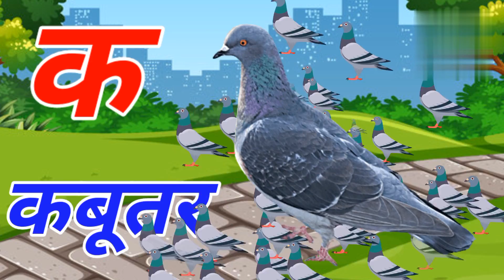अ से अनार आ से आम | a se anar | hindi rhymes | nursery rhymes | k se kabutar | aa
alphabet song | phonics | varnamala hindi

A for apple b for ball | Alphabet song | phonics song | abcd | abc song | cartoon
a se anar aa se anar | rhymes

Your Quary
nursery rhymes
rhymes
Hindi rhymes
k se kabutar
geet
phonics
a se gya tak
alphabet song
a se anar khate hain
a se gya tak aa se anar
ka se kabutar wala pahada
chota se lekar gya tak
anar ke dane lal lal
anar se lekar gyani tak
chote aa se anar
a se anar wala dijiye
a se gya tak ka Kara
chota se anar
ka se gya tak
kabutar kha se khargosh ka se gumla
hindi song
kaise kabutar kha se khargosh
varnamala ka se kabutar
hindi
aa se anar gya gyani tak
chota bada gya se gyani tak
Chhota aa se anar
Hindi ka kha ga
Chhota se anar wala
anar ki spelling
anar se gyani tak
chhota anar ka
kids rhymes
ka se kabutar wala padhai
k se gya tak
kids videos
kids songs
a se anar ka se kabutar
baby songs
children songs
anar aa se aam
kids
varnamala hindi
hindi varnamala mein kitne akshar hote Hain
aa se anar aa se aam
poem
aa
for kids
varnamala
bal geet
animal rhymes
nursery rhyme
Hindi alphabets
hindi varnamala
hindi varnmala
hindi varnamala nursery rhymes
geet
varnmala hindi
anar song
swar
hindi letters
ka se kabutar kha se khargosh
nursery
how to read and write hindi varnamala for kids
swar mala
kids class
kids phonics song
hindi english pathshala
chunchun tv
hindi varnamala in english
hindi swar in english
hindi video
hindi vowels
hindi consonant
hindi poem
Chhota se anar bada shyam
hindi varnmala song
baby rhymes
bal geet
hindi lullabies
chu chu rhymes
a se gyani tak
a se lekar gyani tak
aise anar
anar ka aam ka
Chhota anar bada anar
a se anar ka
aaj se anar
anar wala
olam hindi mein
hindi ka se kabutar
hindi alphabet
kabutar
ka kha ga gha
learn hindi
k se kabutar kha se khargosh
anar ki spelling
anar ka english
a se anar gyani tak
aaj se anar ka se kabutar
anar wala cartoon
hindi rhymes songs
education videos
nursery rhymes in hindi
varnmala
preschool
kids education
phonics songs

अआइईउऊ
बालगीत
हिंदी वर्णमाला
अ से अनार आ से आम
अनाराम हिंदी वर्णमाला
अनाराम बताईए
अ से अनार बताईए
हिंदी वर्णमाला अ से ज्ञ तक
हिंदी वर्णमाला बताईए